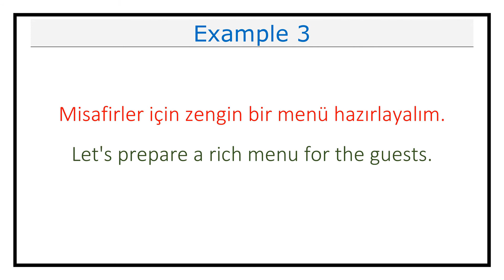Pronunciation of Menü (Menu) In Turkish